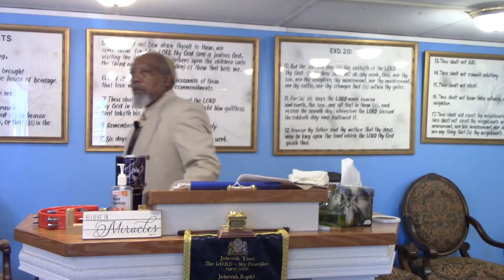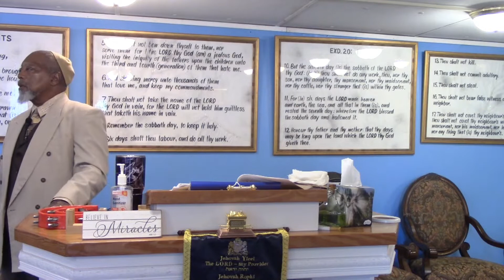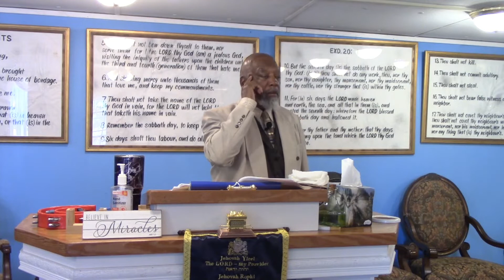Pour Out Like Water/ Enoch : 49 - 53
The End time is here that is spoken about in Matthew 24 and the book of Revelations. We will see the revealing of ADONAI'S WORDS come to past. We need to be ready for the coming of YESHUA HaMashiach. Evil is prevalent throughout the world and the love of many has certainly gone cold. We're praying that everyone would repent of our sins and turn to YESHUA. We must come to complete obedience of the HOLY BIBLE according to ADONAI'S perspective and not lean to our own understanding.   Well lets grab our Bible and ask YESHUA what is HIS perspective on Enoch: 49 - 52. Be Bless